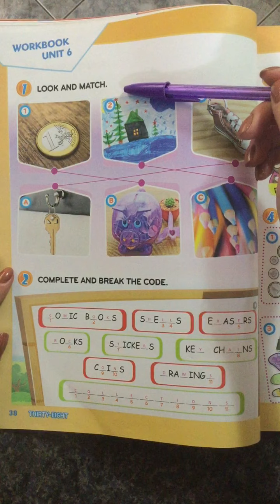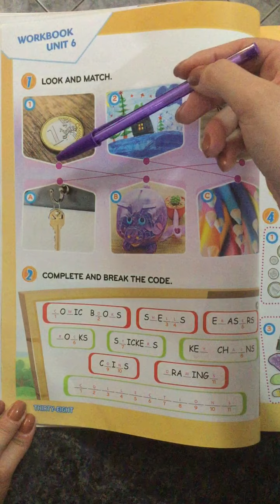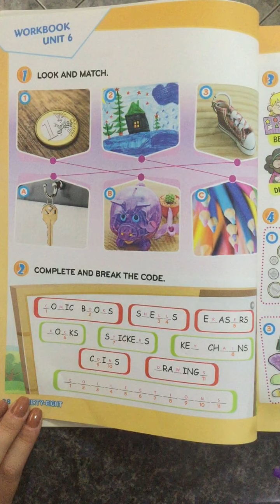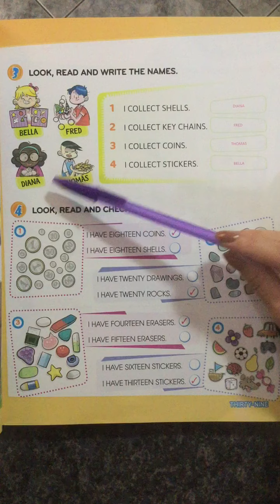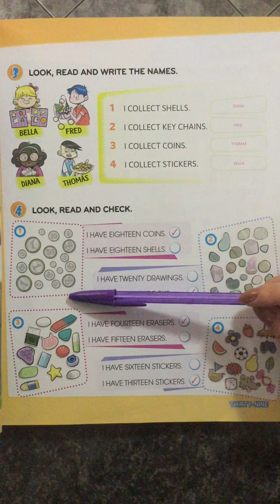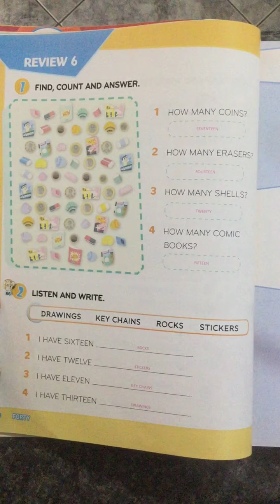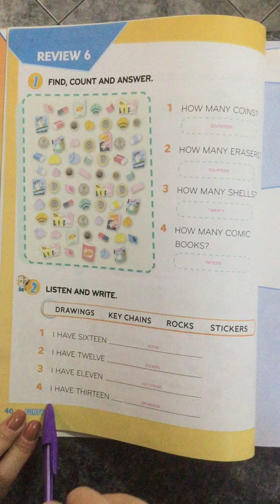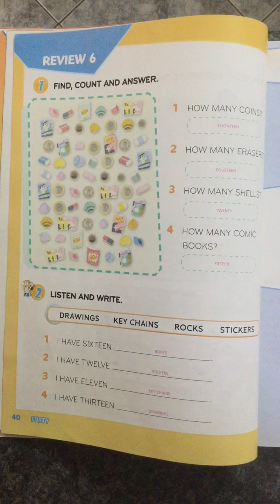Workbook e Review unit 6 2° ano